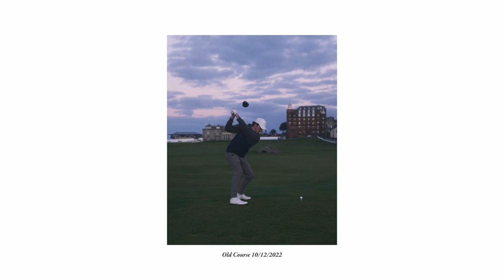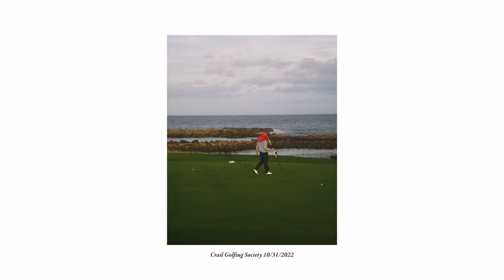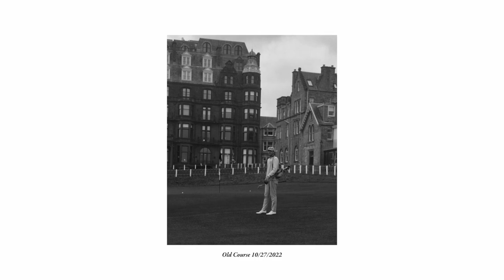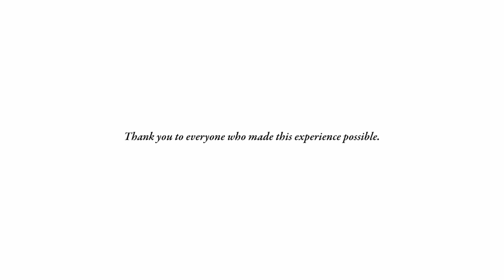Scotland Photo Journal | University of St Andrews Study Abroad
Photos from my time studying abroad at the University of St Andrews.
Thankful for these incredible people and this place.

Song: The First Song - Band of Horses